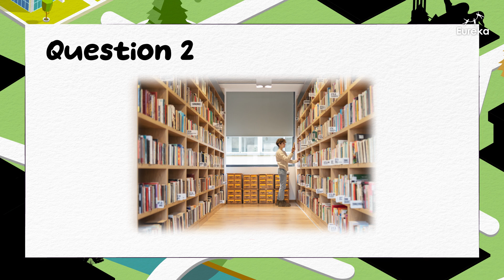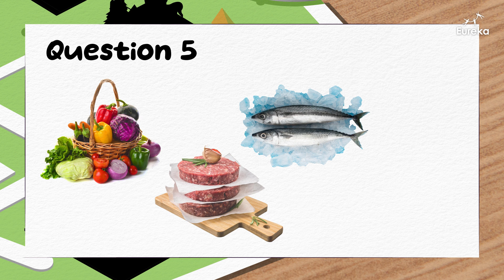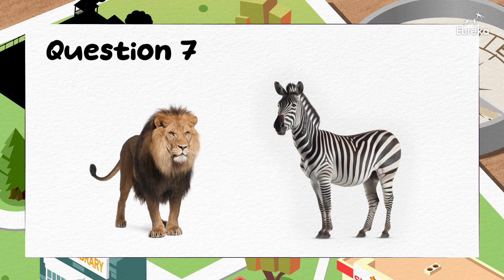📍Places in Town🏙️ | Complete the Map! | English Vocabulary Game for Kindergarten/Preschool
Welcome to our fun and engaging ESL listening and vocabulary game for young English learners! Can you help us complete our town map?

Vocabulary list:
Bank
Cinema
Hospital
Library
Playground
Supermarket
Swimming pool
Zoo

👂 Listen and Learn: Tune in as we introduce a variety of places in your neighbourhood/town/city vocabulary through clear and slow pronunciations.

🧠 Boost Your Vocabulary: Expand your English vocabulary effortlessly! In this interactive game, you'll be exposed to common places like the supermarket, cinema, zoo, playground and more . Each word is accompanied by vibrant visuals to help reinforce your memory.

🎮 Engaging Gameplay: Learning is more fun when it feels like play! Don't worry, we'll give you hints along the way!

Click play and let the learning adventure begin! 🚀